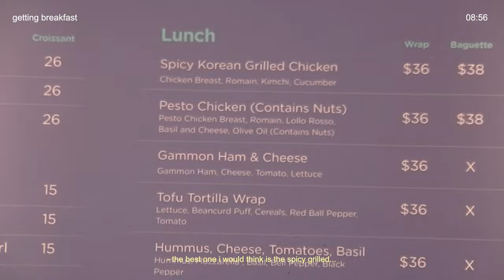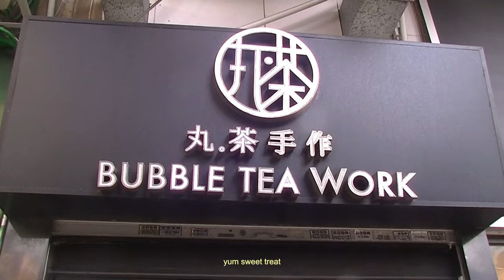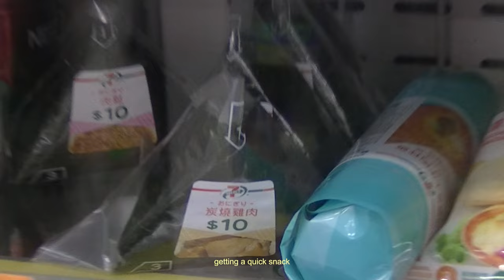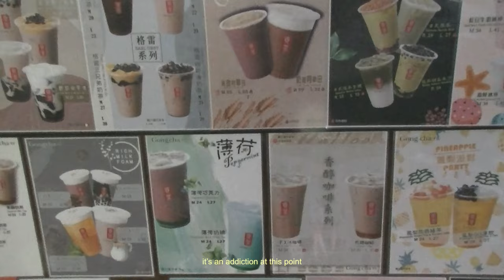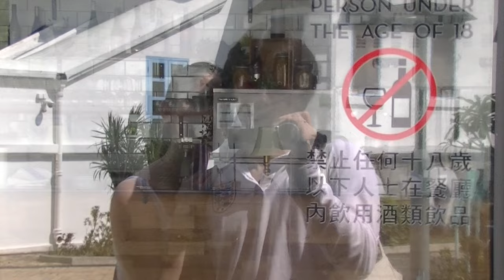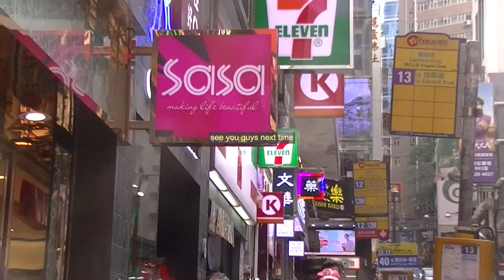im sad high school is slowly ending (vlog)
high school is slowly coming to an end and i'm sad - both because my exams are coming up but also because i'm going to miss my friends

📼 faq:
how old are you? 17
what is your mbti? esfp
what camera do you use? filmed using my mini canon + my iphone 13
what editing software do you use? edited on adobe premiere pro

what r u doing down here... 😦

sub count: 619 cuties